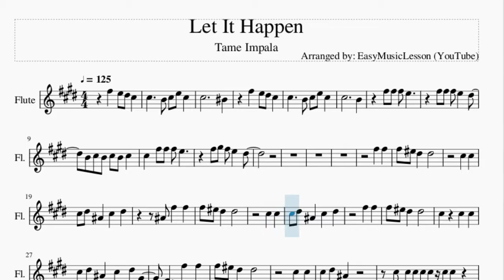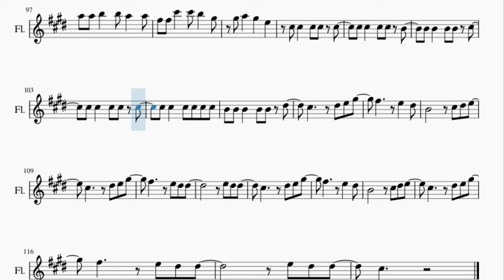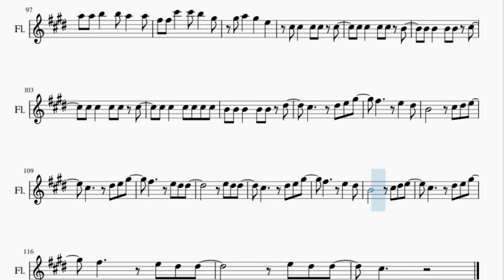Flute Sheet Music: How to play Let It Happen by Tame Impala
Here is a sheet music/tab video on the song Let It Happen by Tame Impala on the flute. A flute sheet music arrangement which is transposed to notes that are easily played by flute, for the song Let It Happen by Tame Impala.

EasyMusicLesson teaches you to play the your favorite instrument, through well-arranged sheet music so that you too can learn how to play Let It Happen by Tame Impala on the flute as fast as you can. A flute sheet music with backing tracks to help your play the song better.

Chords of Flute arrangement:
A Maj   F# Min   G# Sus 4   A Maj   F# Min   G# Sus 4   A Maj
F# Min   G# Sus 4   A Maj   F# Min   G# Sus 4   G# Sus 4   G# Maj
D# Min   B Maj   C# Maj   F# Maj   D# Min   B Maj   C# Maj
C# Maj   C# Sus 4   A Maj   F# Min   G# Sus 4   A Maj   F# Min
G# Sus 4   A Maj   F# Min   G# Sus 4   A Maj   F# Min   G# Sus 4
F# Min   G# Sus 4   G# Maj   D# Min   B Maj   C# Maj   F# Maj
F# Maj   D# Min   B Maj   C# Maj   C# Sus 4   A Maj   F# Min
F# Min   G# Sus 4   A Maj   F# Min   G# Sus 4   A Maj   F# Min
G# Sus 4   A Maj   F# Min   G# Sus 4

Melody notes of Flute:
C#5     B4 C#5 E5 C#5
C#5           C5
F#5   E5 D#5 C#5
C#5           B4
C#5   F#5 F#5 F#5 E5
F#5 G#5 F#5 E5   D#5
F#5   F#5
F#5 F5 D#5   D#5
C#5   C#5
C#5 D#5 A#4   C#5   D#5
A#4 F#5   F#5
C#5   C#5
F#5   F#5
C#5     C#5   C#5
C#5 D#5 A#4   C#5   D#5 G#4
F#4     F#5   F#5
C#5   C#5
F#5   G#5
C#5       D#5   E5
F#5   A5
C#5 F#5 F#5 E5 D#5 C#5
C#5
A4 F#5 F#5 E5 D#5 C#5
C#5           B4
C#5 C#5 C#5 C#5   C5 C#5
F#5   F#5
C#5   C#5
F#5   F#5
C#5   C#5
F#5   F#5
C#5   C#5
A#4 F#5   F#5
C#5   C#5
A5       A5 B5 A5 G#5
C#5     A5 B5 A5 G#5
A5 A5 B5   B5 A5   A5
F#5 F#5 G#5   G#5 F#5   G#5
G#5 G#5 A5   A5 G#5   A5
F#5 F#5 C#6   C#6 B5   G#5
C#5     D#5 E5 G#5
C#5